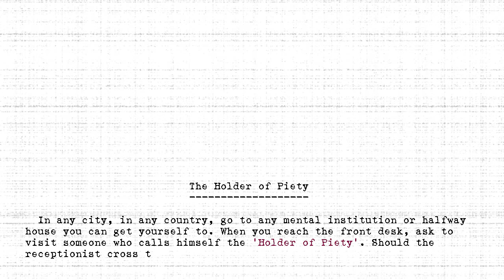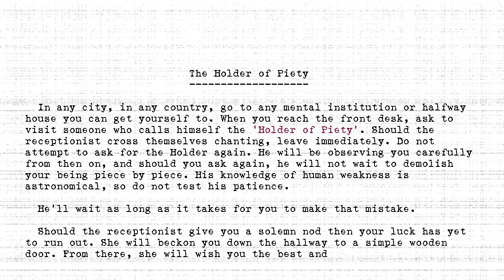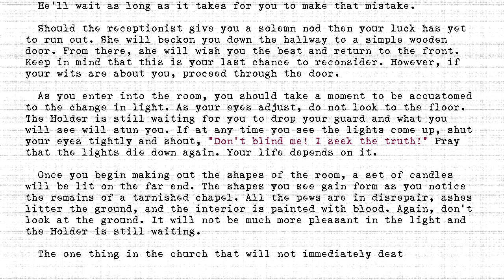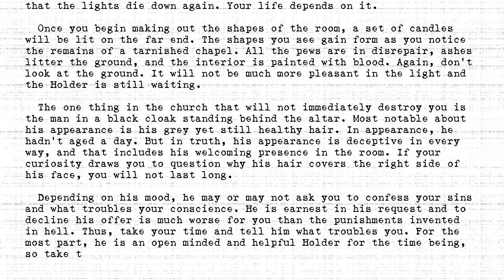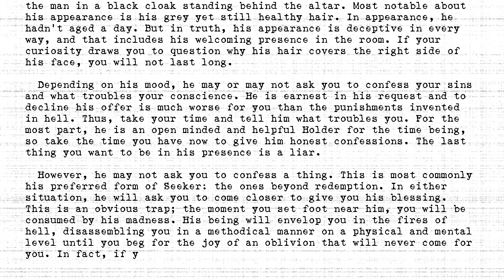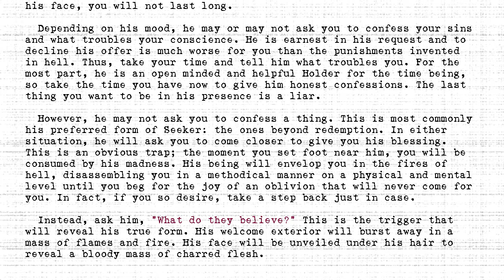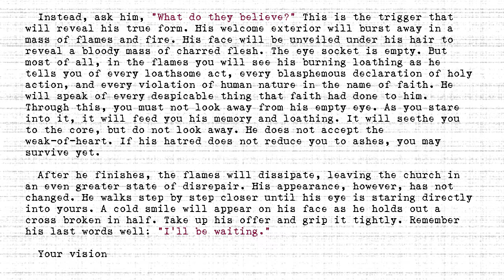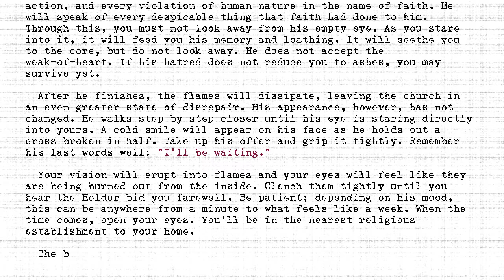The Holders - #313 - Holder of Piety